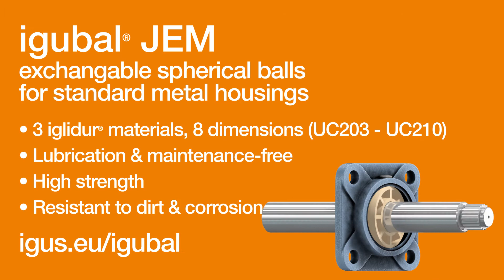igubal® replacement balls